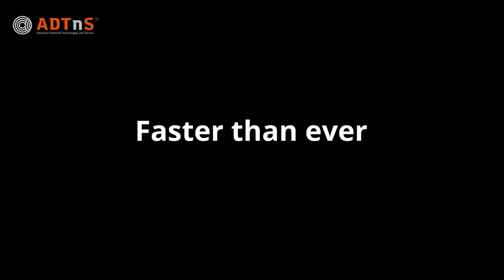1:4 UNC M16 DrillSTREAM адаптер для сухого сверления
В нашем интернет магазине вы можете приобрести алмазные диски, алмазные коронки, плиткорезы, гребенки, системы выравнивания плитки, ревизионные люки под плитку для стены или для пола, вакуумные вибро присоски, механические плиткорезы, столы для работы с широкоформатной плиткой

Musu internet  veikala jus var iegādāties dimanta diskus, dimanta kroņus, flīžu griezējus, ķemmes, flīžu izlīdzināšanas sistēmas, revizijas lūkas sienas vai grīdas flīzēm, vakuuma vibrācijas piesūcekņus, mehāniskos flīžu griezējus, galdus darbam ar lielformāta flīzēm.

From our store you can purchase diamond discs, diamond crowns, tile cutters, combs, tile leveling systems, inspection hatches for wall or floor tiles, vacuum vibrating suction cups, mechanical tile cutters, tables for working with large-format tiles

Meie poest saate osta teemantkettaid, teemantkroone, plaadilõikureid, kammi, plaatide tasandussüsteeme, seina- või põrandaplaatide kontrollluuke, vaakumvibreerivaid iminappe, mehaanilisi plaadilõikureid, laudu suureformaadiliste plaatidega töötamiseks plaadid